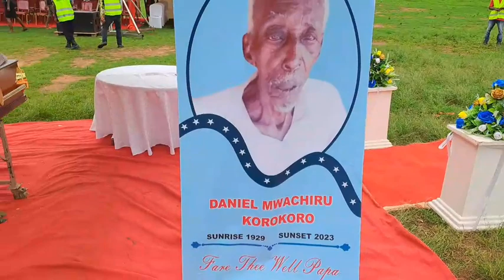RAILA ODINGA TODAY LIVE MWARAKAYA LOCATION KILIFI COUNTY CONDOLING WITH FAMILY OF DANIEL KOROKORO